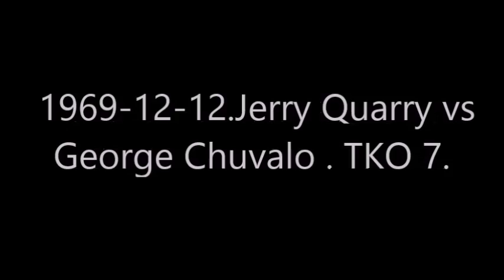Все поражения Джерри Кварри нокаутом .Аll lesions Jerry quarry knockout.